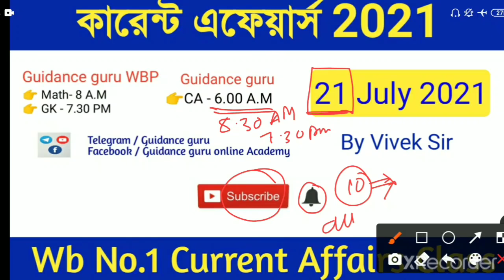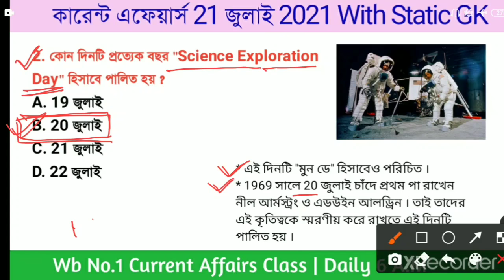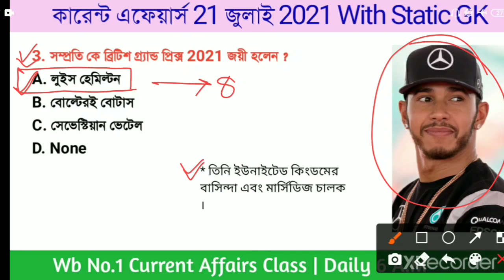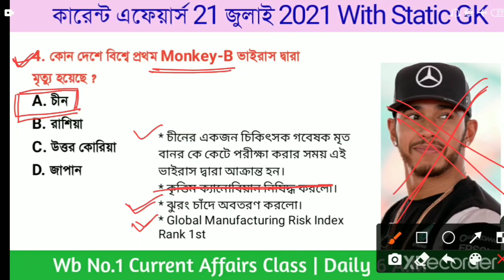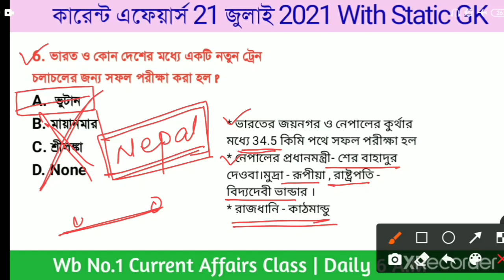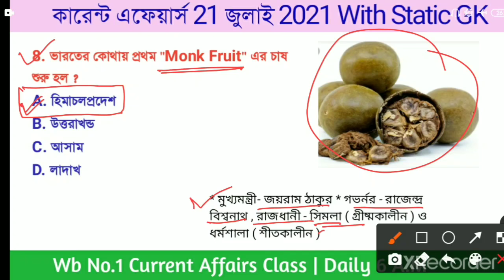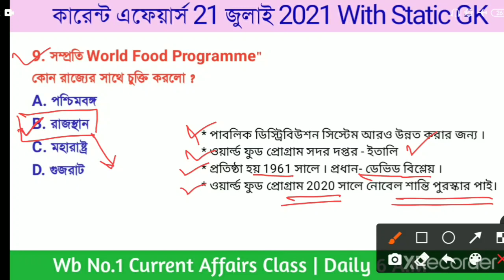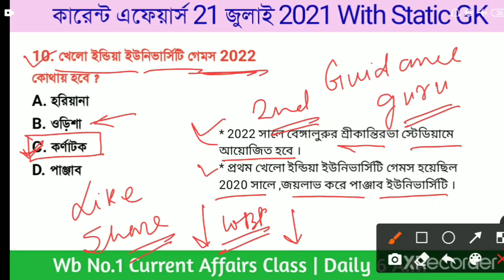কারেন্ট এফেয়ার্স 2021 | 21 July 2021 Current Affairs in bengali | Part-432 | Guidance guru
Ni niকারেন্ট এফেয়ার্স 2021 | 21 July 2021 Current Affairs in bengali | Part-432 | Guidance guru